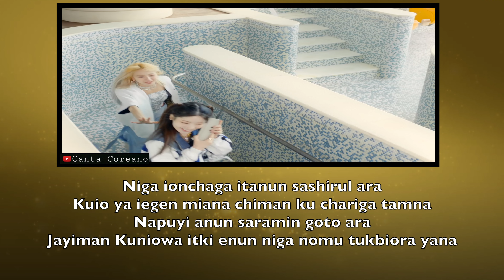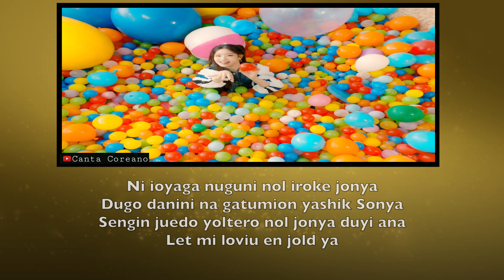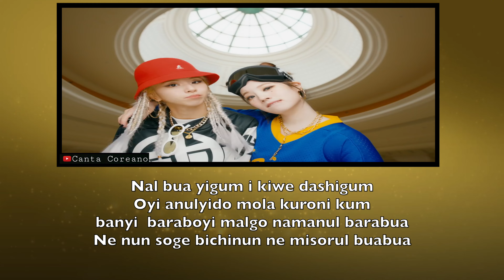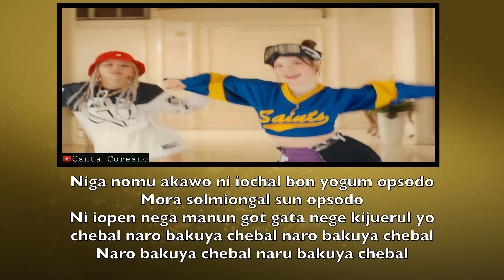DAHYUN AND CHAEYOUNG - SWITCH TO ME (LETRA FACIL / FACIL PRONUNCIACION)